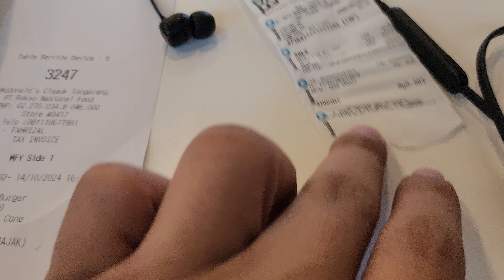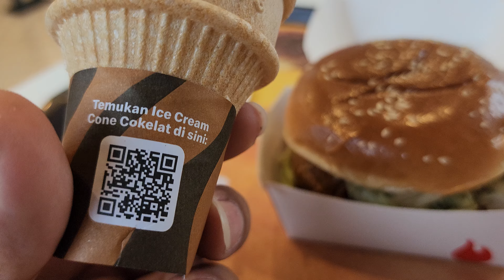Mc'D Mc Spicy Burger - October 14, 2024